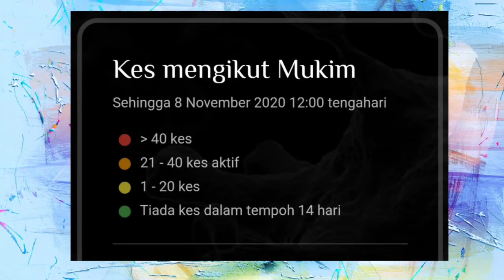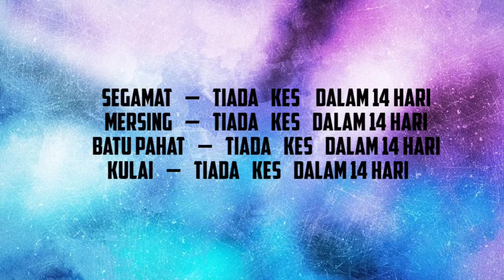Covid 19 Di Johor 8 Nov 2020